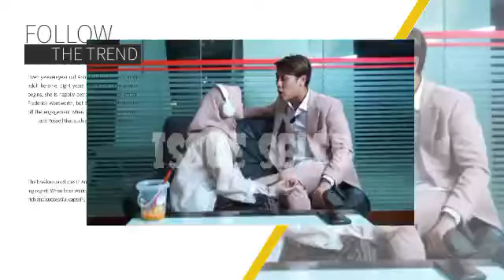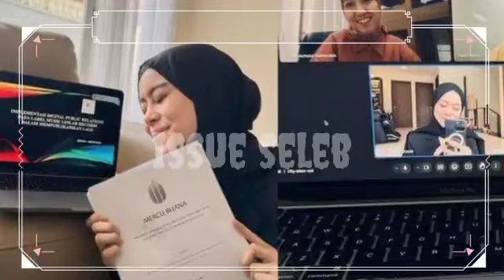BIKIN SYOK ❗ SINETRON AMKA KINI MENDUDUKI PERINGKAT KE-15. ADA APA???